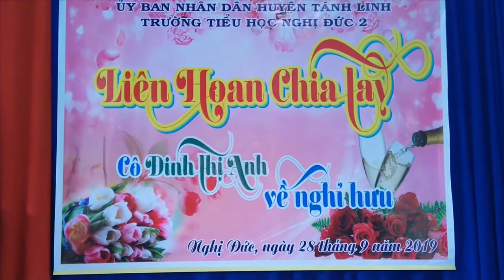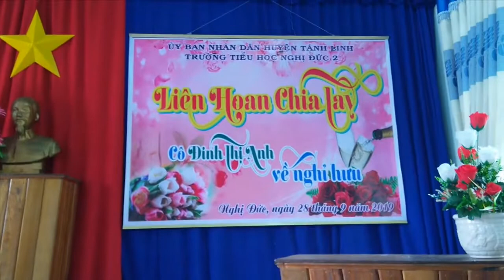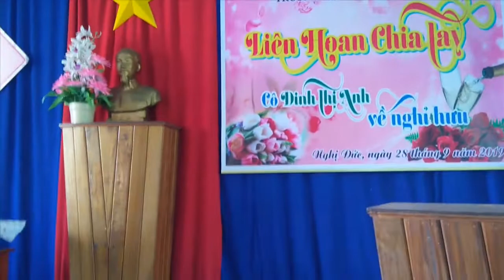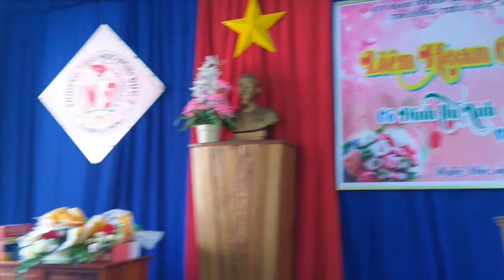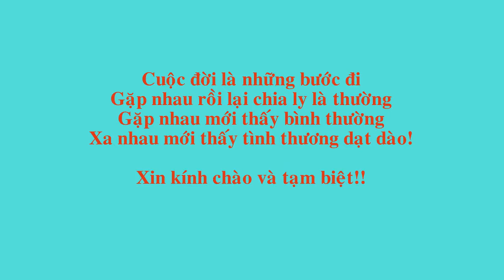Chia tay giáo viên về nghỉ hưu/ Farewell teacher retired.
Tôn sư trọng đạo, uống nước nhớ nguồn vốn là những đạo lí tốt đẹp trong truyền thống của dân tộc Việt Nam. Trân trọng quá khứ, trân trọng lớp người đi trước là yếu tố quan trọng để tạo lập những giá trị bền vững cho tương lai. Chia tay giáo viên về nghỉ hưu/ Farewell teacher retired.